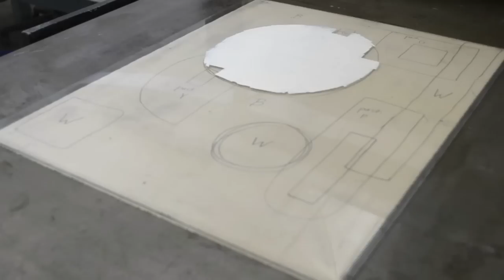Custom Monoprint Demonstration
A demonstration of my custom printmaking technique using collagraph, drawing, and collage to make monoprints.